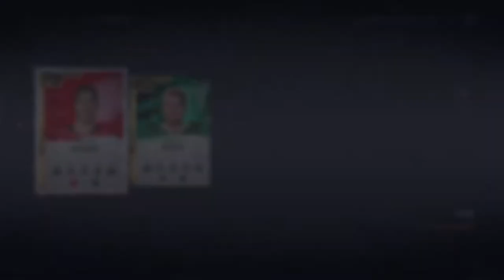NHL 20 HUT - Crazy GWC Pack Opening